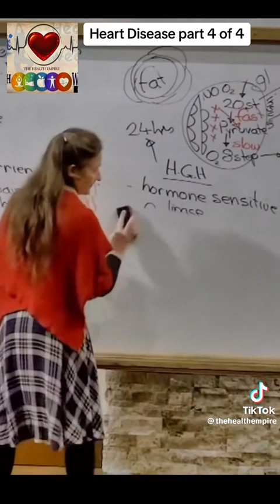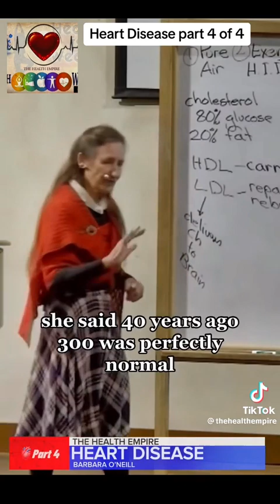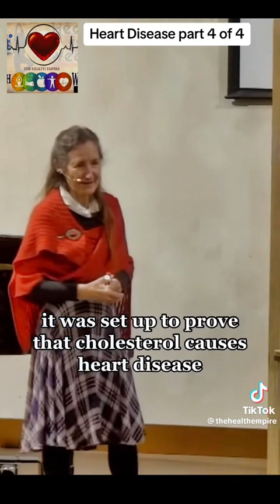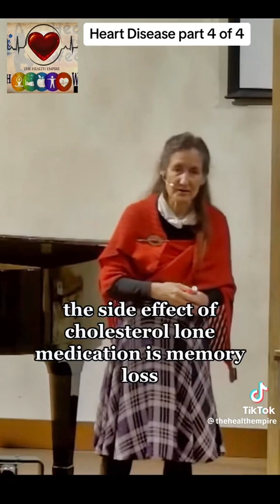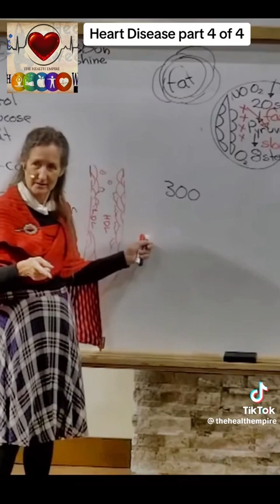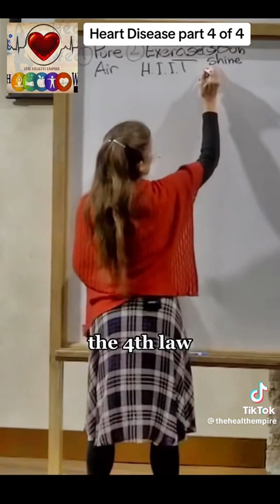Interesting Viewpoints About Heart Disease and Memory Loss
... Needs closer checking but worthy of further investigation.